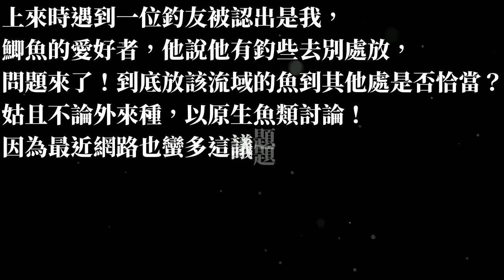池塘排水口下神奇小池，釣到驚喜不斷！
今日來到釣友介紹地方釣查，看這小小一池竟然擠滿魚！
釣友介紹的神奇怪釣點 不起眼小池魚群爆多 Taiwain fishing